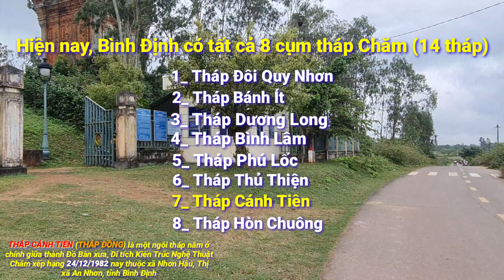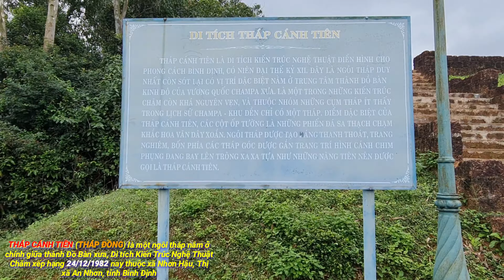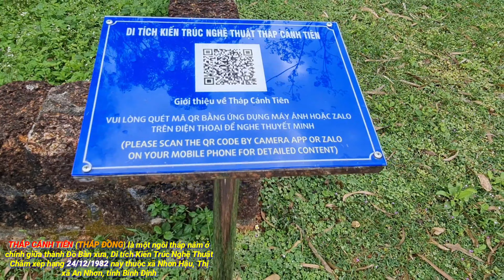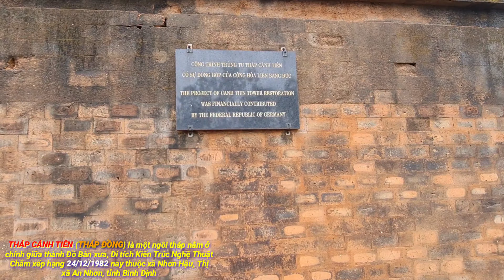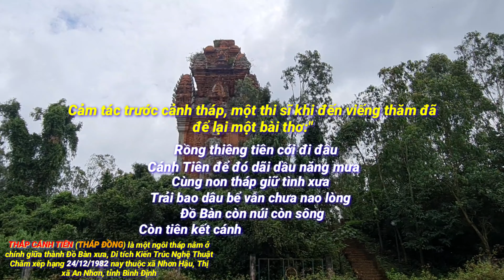THÁP CÁNH TIÊN toạ lạc trên đỉnh gò ở trung tâm thành Đồ Bàn, Hoàng Đế_ thị xã An Nhơn, Bình Định